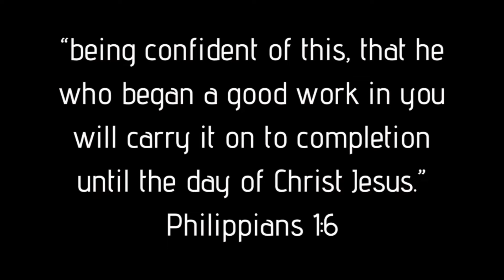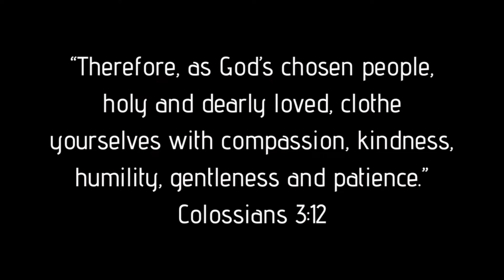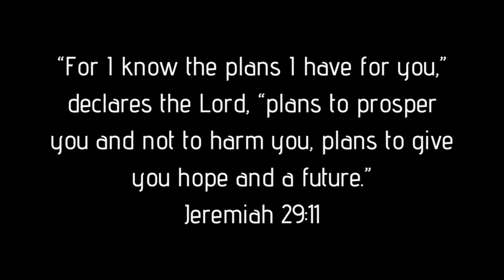how to be content in your season of singleness | what i learned / am learning